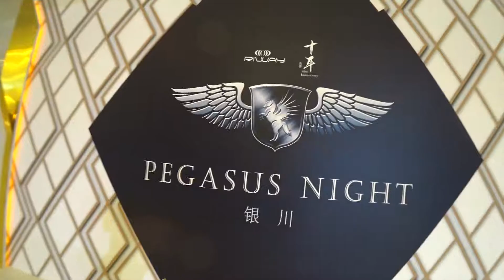RIWAY Pegasus Night June 2018 Highlight HD - Indonesia Subtitle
Amidst the magnificent backdrop of mother-nature, we brought our esteemed Team Elite Pegasus leaders for RIWAY International’s “Pegasus Night”, to discover the hidden treasures of Ningxia, meaning peaceful Western Xia. Located in the northwest of China, Ningxia is steeped in history and admired for its resplendent cultural heritage garnered from it being situated by the upper reaches of the Yellow River, which also features the Great Wall of China.

In recent years, Ningxia has also risen to prominence and established its reputation in the wine industry having scooped up various medals and awards which shocked the industry back then as it was still a little known region which most people have not even heard of. The achievements were accomplished despite the tough geographical and weather challenges, all owing to the pride, passion and dedication of the people, who have persevered on towards their ambitions and goals.

Similarly, exactly like our Team Elite Pegasus leaders and together with RIWAY, their relentless spirit and attitude to forge on ahead have led their teams to higher peaks, making indelible marks in the direct selling industry. On “Pegasus Night”, they enjoyed the fruits of their hard work and the shared the feeling of pride and success with their spouses and team mates.

Need Help :
DAVID
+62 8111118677